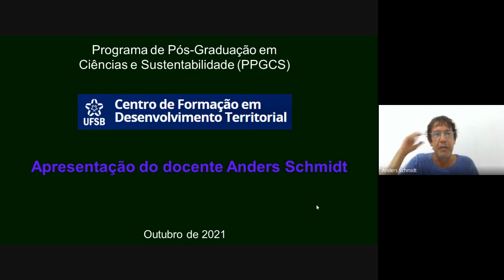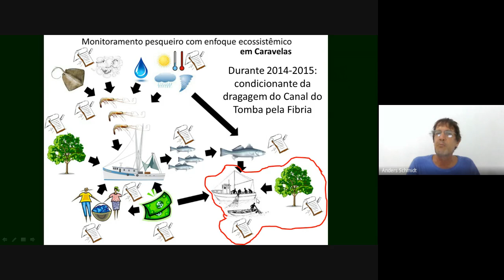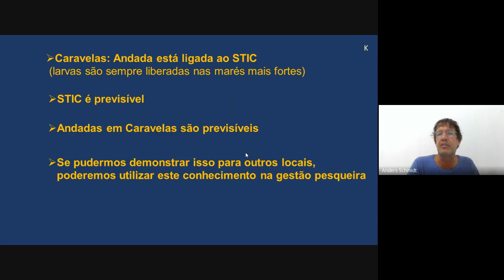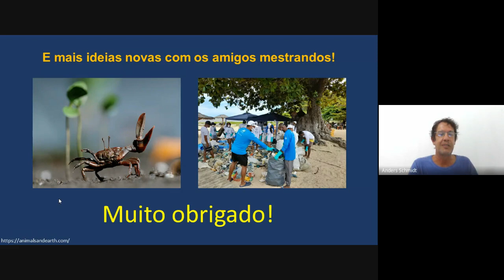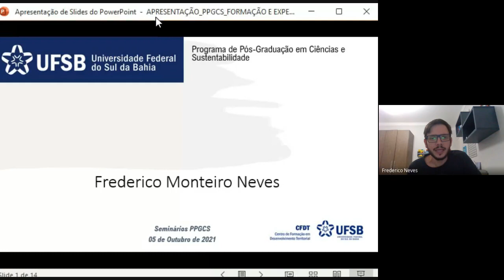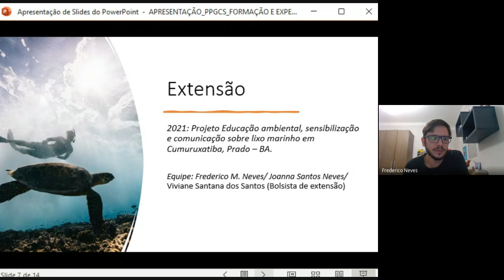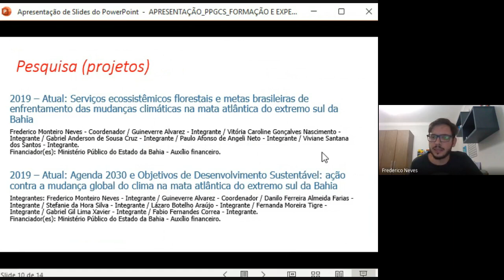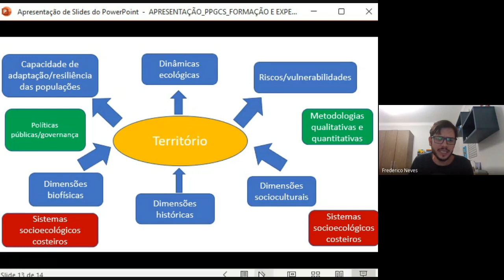Seminário PPGCS - Encontro 04 - 06/10/2021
Prof. João Batista Lopes da Silva
Engenheiro Agrícola e Ambiental, Mestre e Doutor em Engenharia Agrícola
Pós-Doutorado em Meteorologia Agrícola
Professor da Universidade Federal do Sul da Bahia
Campus Paulo Freire - Teixeira de Freitas - BA

Aula do Componente Curricular - Seminário
Programa de Pós-Graduação em Ciências e Sustentabilidade
Universidade Federal do Sul da Bahia